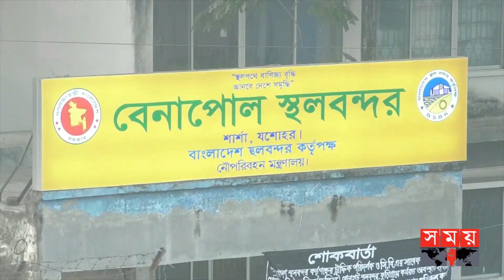অনুমতিপত্র পাওয়ার আগেই ট্রাক বেনাপোলে | Ilish | Benapole Land Port | Commerce Ministry's Permission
বাণিজ্য মন্ত্রণালয়ের অনুমতিপত্র পাওয়ার আগেই বেনাপোলে ১২ ট্রাক ইলিশ। ২১ ঘণ্টারও বেশি সময় আটকে আছে স্থলবন্দরে। গরমে পচে যাওয়ার আশঙ্কা ৪৫ টন ইলিশ। তবে, অনুমতিপত্র পেলেই রফতানির ব্যবস্থার আশ্বাস বন্দর কর্তৃপক্ষের।

Somoy TV: t.ly/Se1z
Somoy TV Bulletin: t.ly/iqIq
Somoy Entertainment: t.ly/3dWC
Somoy Sports: t.ly/iASp
SOMOY TV ISLAMIC: t.ly/zU6a

Somoynews.tv: t.ly/Y7ab
খেলার সময়: t.ly/xJ5H
সময়ের গল্প: t.ly/EW3M
এ সময়ের বাণিজ্য : t.ly/m3ir

Groups:
Somoy TV (Official)✅: t.ly/ajiO
Somoy Entertainment✅: t.ly/8CLh
Somoy Business✅: t.ly/4xaJ